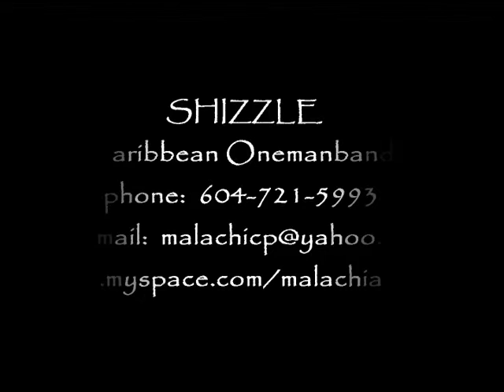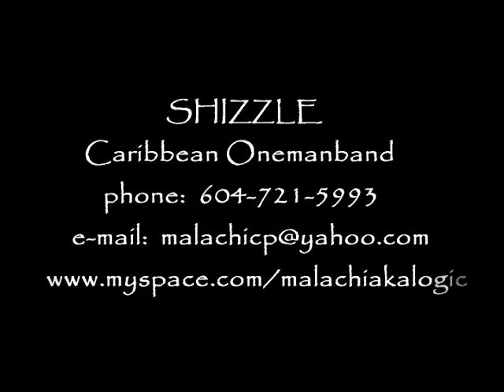Reggae Band - Shizzle